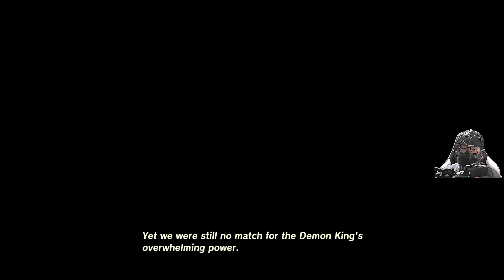Melawan Monster Penguasa Angin - The Legend Of Zelda : Tears Of The Kingdom Indonesia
the legend of zelda tears of the kingdom indonesia
jalan cerita zelda tears of the kingdom
namatin zelda tears of the kingdom
boss zelda tears of the kingdom
ending the legend of zelda tears of the kingdom
the legend of zelda tears of the kingdom gameplay indonesia